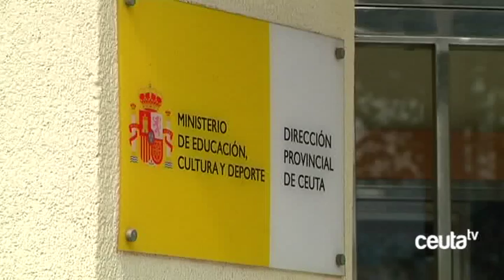Caballas: "El Gobierno ha “arruinado una oportunidad en la lucha contra el fracaso escolar”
Caballas considera que la reedición de 2016 del convenio entre la Ciudad y El MEC hubiera sido una oportunidad significativa en la lucha contra el fracaso escolar. Una oportunidad que para los localistas, ha perdido el gobierno, quien ha ignorado las propuestas de los grupos de la oposición a pesar de que el convenio no se ha firmado aún y es por tanto susceptible de modificación.